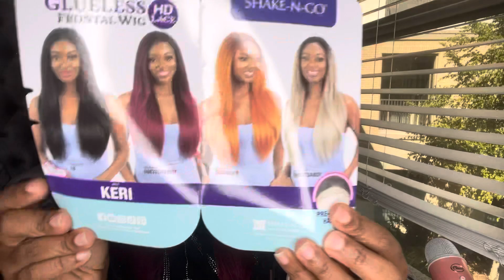Freetress Keri Wig installed (kind of 🥹) | Is she a 🍒 💣 …or a bust? 🥧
In this video we’ll talk about the color, parting space, lace and overall quality of this affordable unit. I know I shouldn’t but I can’t help comparing to Outre Amelia, which is a major BOP in this same price range. 😏